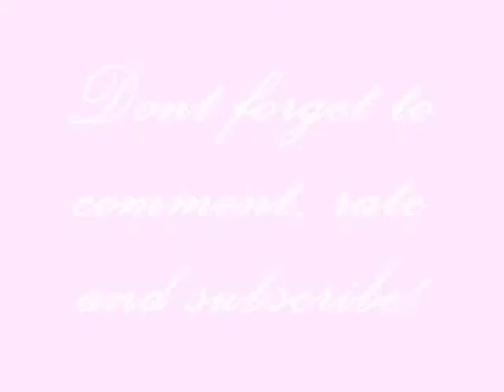Drawing process video- Designer Rapunzel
Hey guys!

It really has been a WHILE!
I've been sooo caught up on school work and projects! I made this video a while back, but I never got the chance to edit it. Also, I've got bad news, I BROKE MY FLIP CAM! DX
I will get it repaired soon and I hope all the footage isnt gone!

I will try to make videos weekly when all the projects are done with.